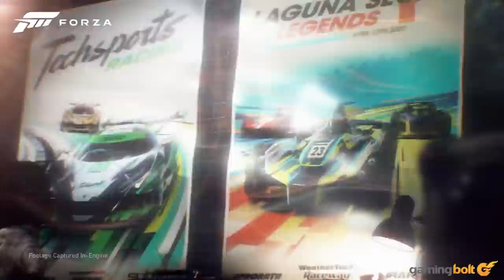30 Most Anticipated Games of 2022 And Beyond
The term "embarrassment of riches" comes to mind when we look ahead at the games that are coming out in the future. Major sequels are being developed, long-dormant and beloved franchises are coming back, talented and lesser known studios are making big waves, exciting new properties are looking to make a splash- there's a deluge of major releases scheduled for the next couple of years.

Here, we're going to look at a few games coming out in 2022 and beyond that we're more than a little excited about.